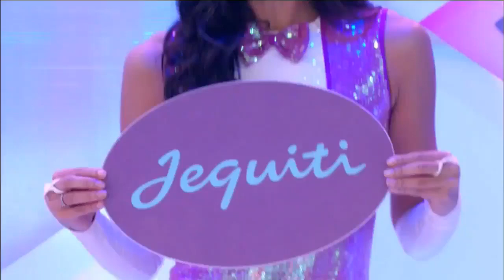Volta 1 do intervalo | Programa Silvio Santos (05/06/2022)